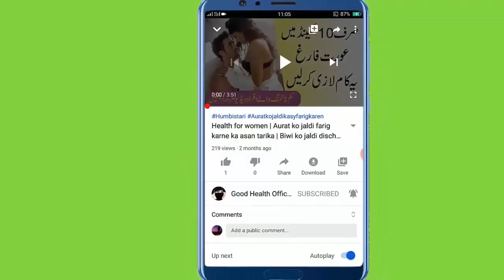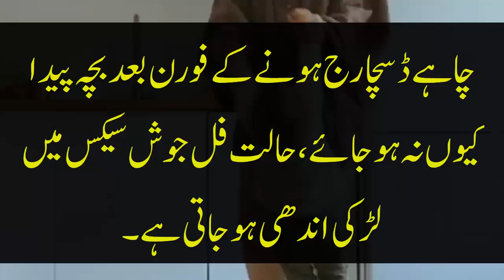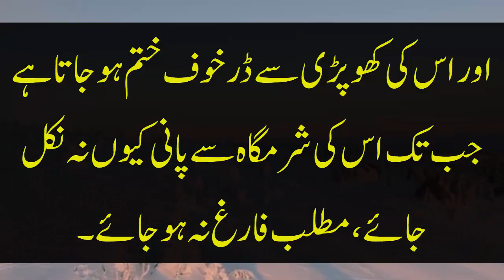Girls Secrets No Man Should Know | Beauty Tips For Every Girl 2021